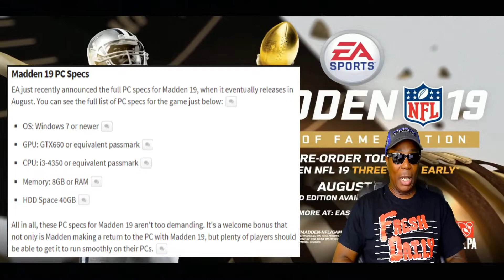Madden NFL 19 - The Required Full PC Specs - Is Your Computer Ready For The Challenge?